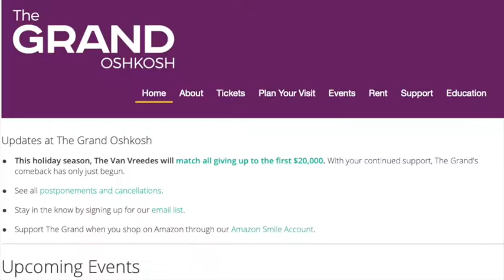Oshkosh in the Rearview